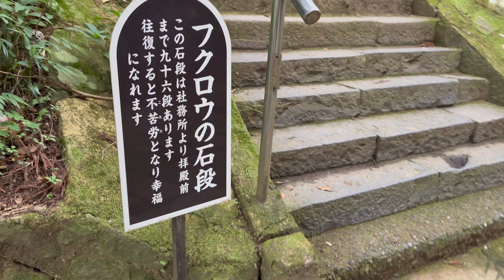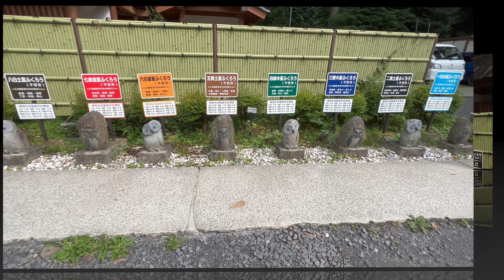ふくろうがいっぱい・パワースポット「鷲子山上神社」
鷲子山上神社（とりのこさんしょうじんじゃ）は栃木県と茨城県の境にあり、標高が470メートルの山頂にある珍しい神社です。最近テレビでも紹介されたようです。
フクロウの神社（不苦労神社）としても知られ、運気上昇・金運福徳・厄難消除を願い、多くの方が参拝しています。
境内全域がパワースポットです。
フクロウの数は数え切れないほどです。
６月下旬から７月上旬はあじさいも見事に咲き誇ります。

BGM
(I love you) For sentimental reasons
大好きな曲です、最近のBGMは毎回ピアノで弾いてもらってます。

録音機材
YAMAHA P-121
TASCAM DR-100MKII

撮影機材
CANON EOS M6 MarkII
CANON EF-M22mm F2
CANON EF-M15-45mm F3.5-6.3